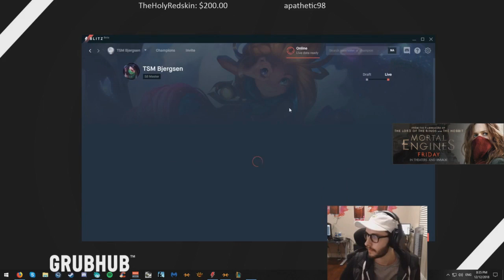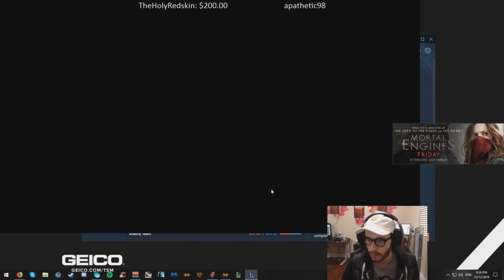TSM BJERGSEN AKALİ NASIL OYNANIR ? | AKALİ OYNANIŞ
İyi seyirler 😊